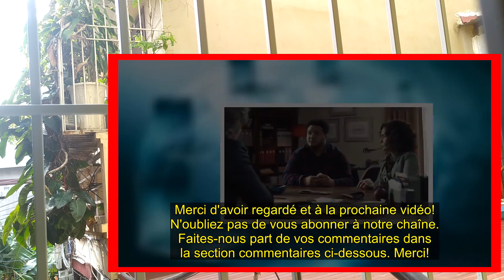Ici tout commence (ITC #149): Mehdi est choqué d'apprendre que Teyssier et Lina l'ont trompé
Mehdi croit toujours qu'il a fait son dessert signature. Alors qu'il envisageait les prochaines étapes, comme trouver un nom pour sa pâtisserie ou même créer sa propre marque, il a perdu ses illusions lorsque Lina et Teyssier lui ont expliqué qu'il devait continuer son traitement et se reposer...

Bon Visionnage! 👋🏼